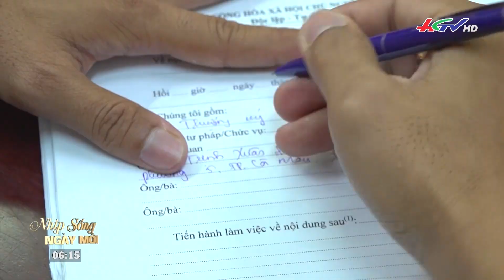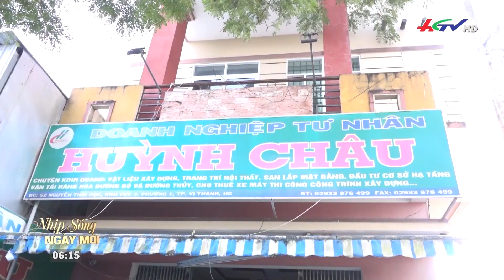Cà Mau: nhiều người “sập bẫy” mua đất tái định cư giá rẻ | Truyền hình Hậu Giang